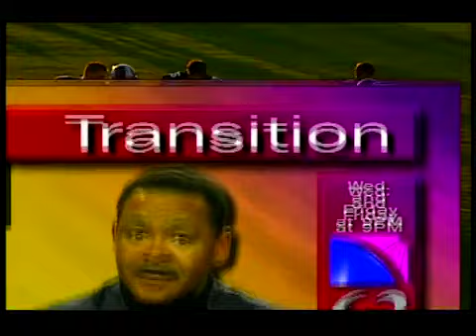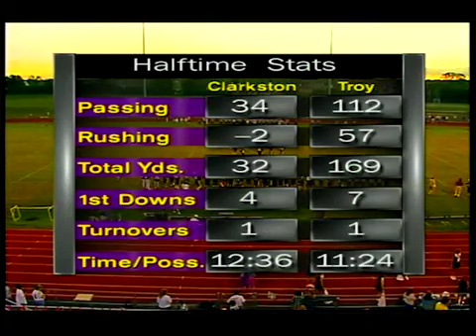Troy vs. Clarkston (TV)